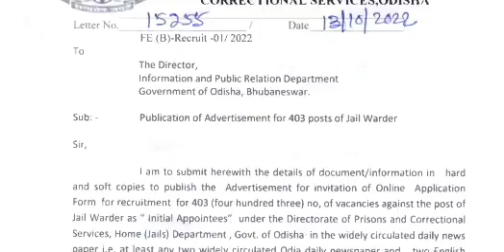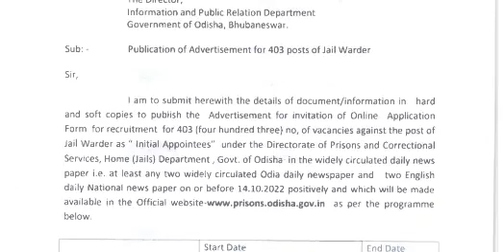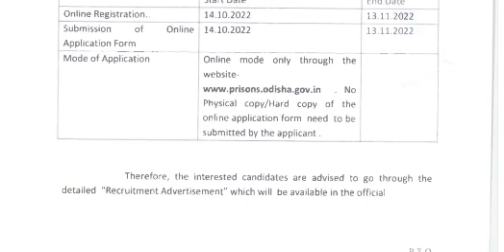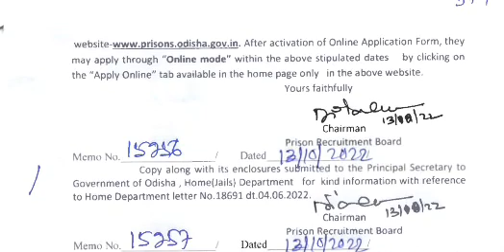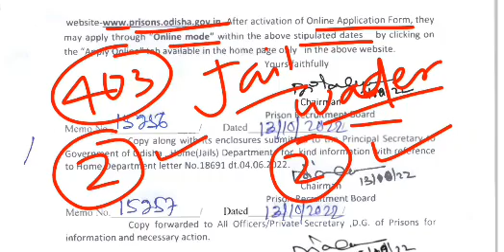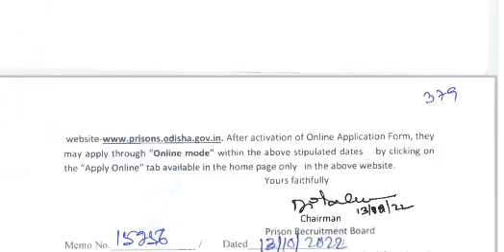Jail Wader-403 Post Job Vacancy||Upcoming Post Vacancy|PoliceJail Warder|Big Update Job Vacancy